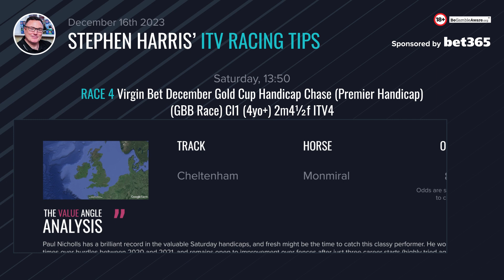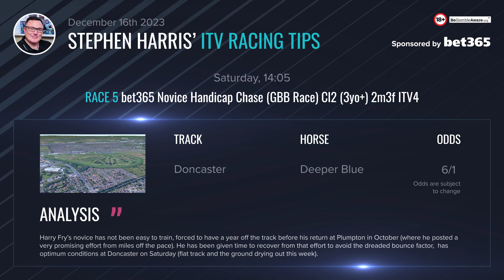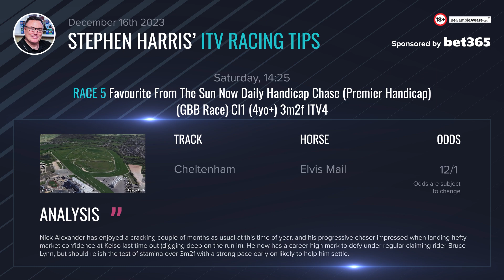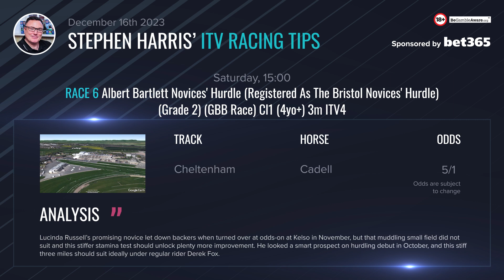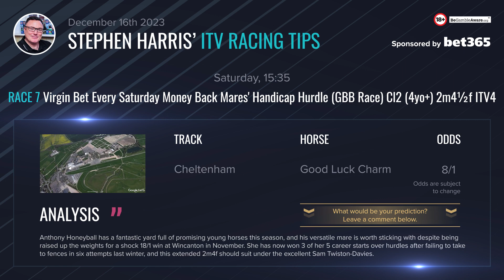Stephen Harris’ ITV racing tips for Saturday December 16th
Stephen Harris has over 20 years of experience in the UK horse racing industry so be sure to check his horse racing tips for the upcoming ITV races on December 16. Your tips for the upcoming ITV racing event on Saturday?